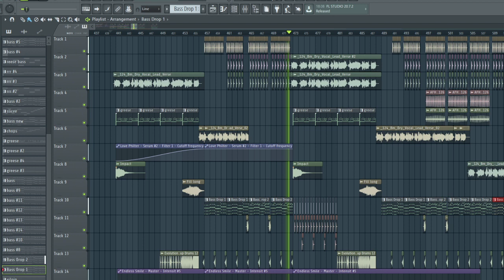Slap House Template FLP + Free Slap House Sample Pack!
Exclusive for 15 people!

-1GB sounds for your production

- Serum presets

- Inspired by Alok, Dynoro, Gaulin, Imanbek

- Kickstart

- OTT (free)

- Serum

hq style
free flp lhq style
lithuania
black.black
black.black flp
black.black free flp
black.black tutorial
black.black new
lithuania hq
lithuania hq flp
lithuania hq free flp
lithuania hq tutorial
lithuania hq new
lithuanian bass
lithuanian bass flp
lithuanian bass free flp
lithuanian bass tutorial
lithuanian bass new
flp
free flp
fl studio brazilian bass
fl studio brazilian bass flp
fl studio brazilian bass free flp
fl studio brazilian bass tutorial
fl studio brazilian bass new
fl studio 20 brazilian bass
fl studio 20 brazilian bass flp
fl studio 20 brazilian bass free flp
fl studio 20 brazilian bass tutorial
fl studio 20 brazilian bass new